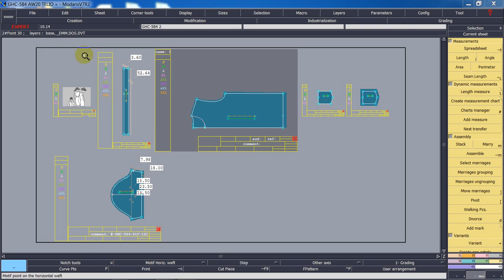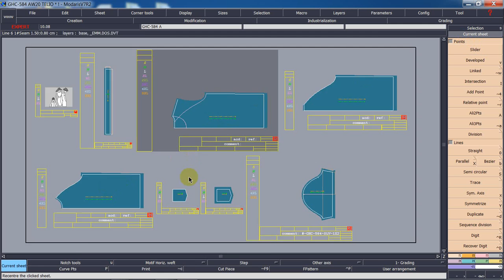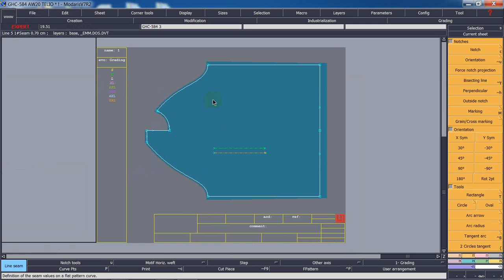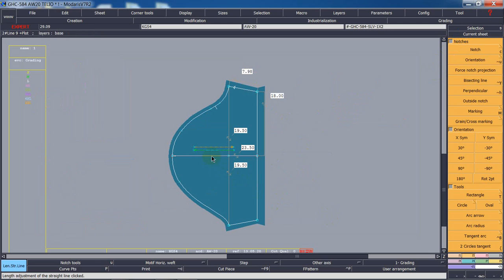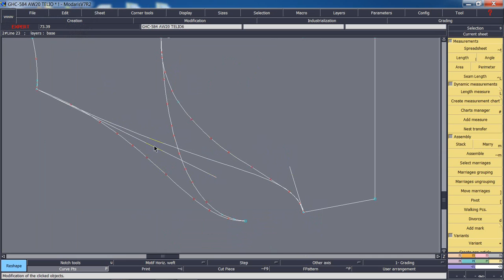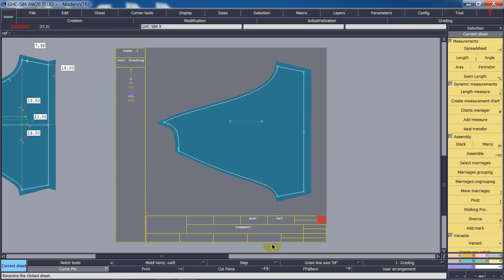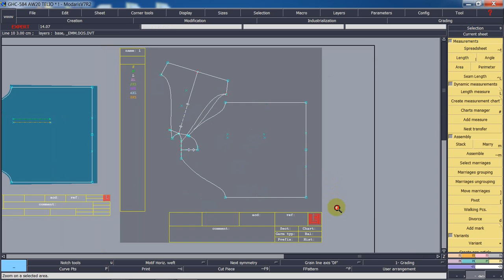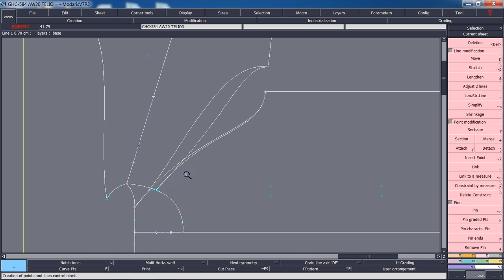Haw to make raglan pattern # lectra raglan pattern grading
Cad pattern lectra